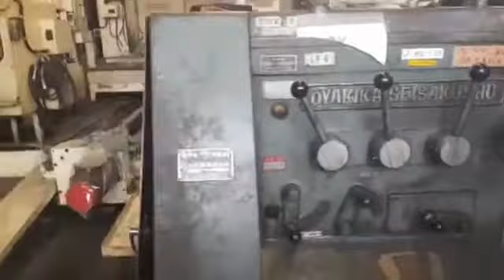"Oya" Heavy Duty Face Lathe del FL4Cuck 1,000 mm.Max.Swing 1,460 mm.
"Oya" Heavy Duty Face Lathe
Model  FL4
Chuck  1,000 mm.
Max.Swing 1,460 mm.